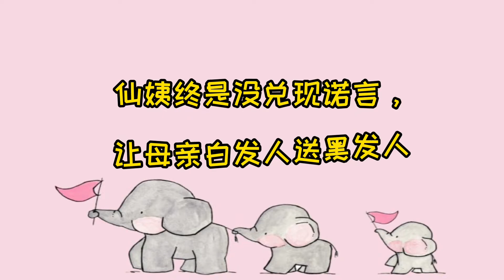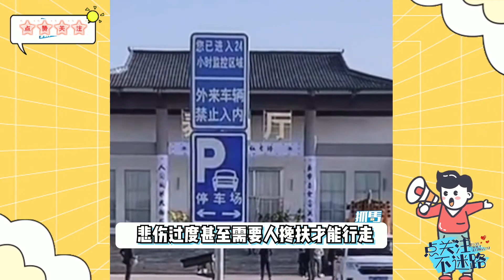于月仙家人罕见亮相：仙姨终是没兑现诺言，让母亲白发人送黑发人